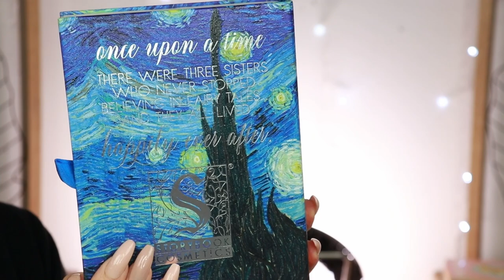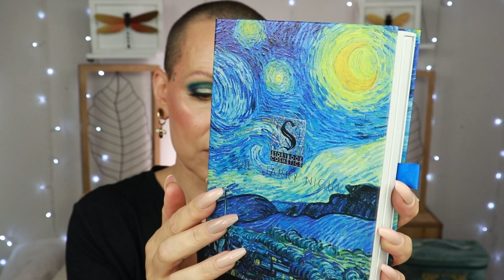Let's Try some NEW MAKEUP! // DJ's Boutique / CXC Beauty / Storybook Cosmetics STARRY NIGHT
Let's Try some NEW MAKEUP! // DJ's Boutique / CXC Beauty / Storybook Cosmetics STARRY NIGHT. Today I will try some New makeup, I have a bronzer specifically for Olive Skintones, a loose highlighter, a new blush and Finally the Starry Night palette from Storybooks Cosmetics. I will also teach you a few Dutch words and chat a little bit about Vincent van Gogh.

💜VIDEOS💜

◾️Fenty Beauty Eaze Drop Skin Tint in 7 * (with some green colour corrector)
◾️Primark False Lashes: Babydoll False Lashes in style 723
🟣LIPS:

    Nomad Cosmetics: NIKKIRAVEN10
    Madaj Beauty London: Nikki10
                                      (£5/€5/$5 off 1st Order (£30/€30/$30+))

💜P.O.Box/Postal Address:
t.a.v. Nikki Raven
Sluisdijkstraat 56
1781 EJ Den Helder
the Netherlands